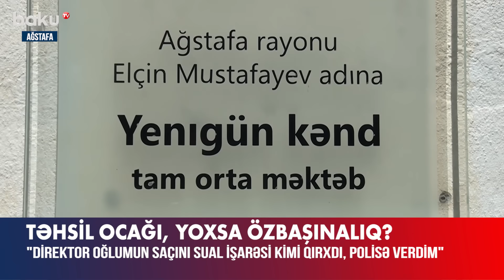Oğlumun saçını sual işarəsi kimi qırxdı, mahnı qoyub oynayır | Valideynlər şikayətləndi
Ağstafanın Yenigün kənd orta məktəbinin kollektivi təhsil ocağının direktorundan narazıdır.
Onlar dörd ildir məktəbə rəhbərlik edən Tamella Bayramovanın işdən azad olunmasını istəyirlər
“Direktor oğlumun saçını sual işarəsi kimi qırxdı, mən də polisə şikayət etdim. Uşaqla çox kobud rəftar edir, 17 yaşlı oğlana əxlaqsız sözlər deyir. Üç ay mənim övladım məktəbə getmədi, intihara belə cəhd etdi”, – valideyn narazılığını bildirib.